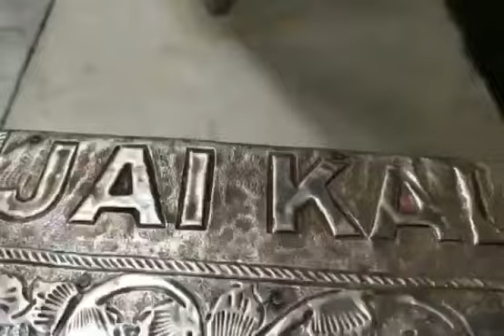April 8, 2022